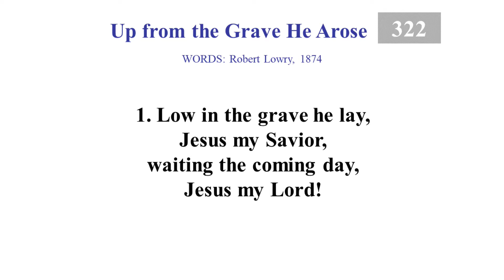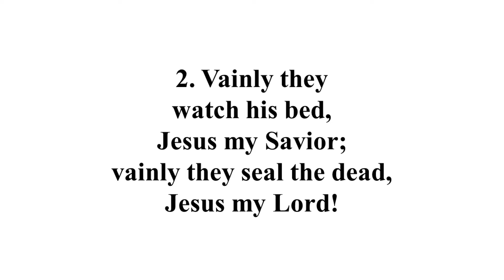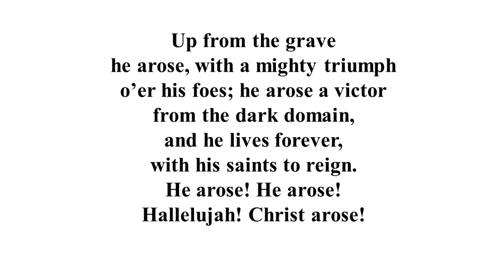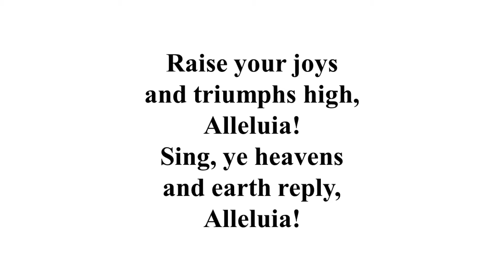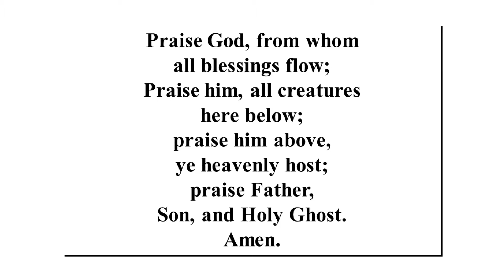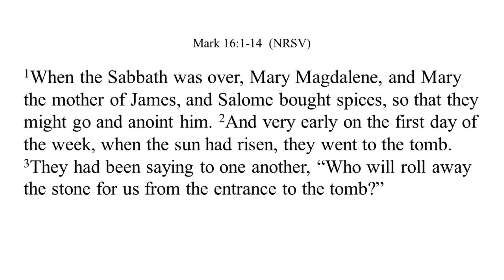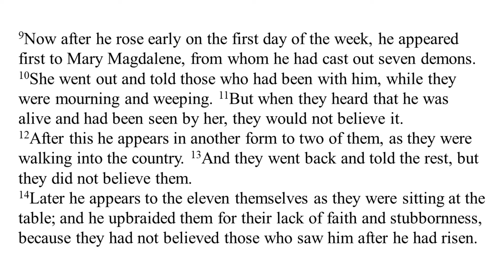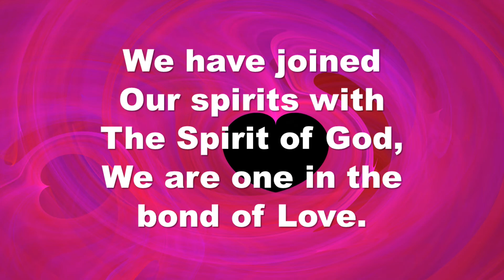Easter 2020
We celebrate Easter with recorded scripture and music during the pandemic.